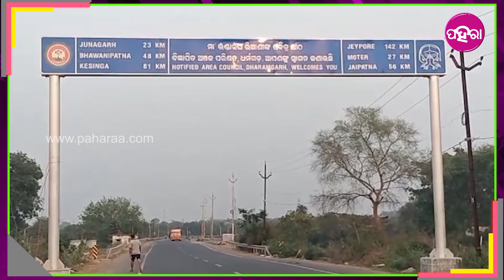ଶ୍ରୀକ୍ଷେତ୍ର ସାଙ୍ଗେ ଜୁଡ଼ି ହେବା ଧର୍ମଗଡ଼... କଳାହାଣ୍ଡିନୁ ପୁରୀକେ ଚାଲବା ଶ୍ରୀ ଜଗନ୍ନାଥ ଏକ୍ସପ୍ରେସ୍ ବସ୍...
ପଶ୍ଚିମ ଓଡିଶାର୍ ଧର୍ମଗଡ ଠାନୁ ଶ୍ରୀକ୍ଷେତ୍ର ପୁରୀ କେ ଯିବାର୍ ଲାଗି ହେଲା ସୁବିଧା । ଯାତ୍ରୀ ମାନେ ସୁବିଧା ହିସାବେ  ଯିବାର୍ ଆସବାର୍ କରି ପାରବେ । ଧର୍ମଗଡ ଠାନୁ ଭାୟା ଭୂବନେଶ୍ୱର୍ ଦେଇକରି ପୁରୀ କେ ଚାଲବା ଶ୍ରୀଜଗନ୍ନାଥ ବସ୍ । ଯାତ୍ରୀ ମାନକୁ ଧରିକରି ବାହାରିବା ଏୟାରକଣ୍ଡିସନ୍ ବସ୍ ।  ପହେଲା ଖେପେ ଗାଁ ନୁ ସହର ତକ୍ ଲକ୍ଷ୍ମୀ ବସ୍ ଚାଲିଥିଲା ବେଲକେ ଇହାଦେ ସିଧା ପୁରୀ କେ ବସ୍ ଚାଲବା । ଜଗନ୍ନାଥ ମାହାପୁରଙ୍କର୍ ଦର୍ଶନ୍ ସାଙ୍ଗେ ବୁଲାବୁଲି କରି ସାରଲାପରେ ସେ ବସ୍ ଥି ଏକା ଫିରି ପାରବେ । ୫ଟି ଆର୍ ନବୀନ ଓଡିଶାର୍ ଅଧ୍ୟକ୍ଷ କାର୍ତ୍ତିକ ପାଣ୍ଡିଆନ୍ କଳାହାଣ୍ଡି ଜିଲ୍ଲା ଯାଇଥିବାର୍ ବେଲକେ ତାହାକୁଁ ବେପାରୀ ସଂଘ ଆଡୁ ଭିନଭିନ ସଂଗଠନ୍ ମାନକର୍ ଆଡୁ ପ୍ରସ୍ତାବ ଦିଆଯାଇଥିଲା । ବନେ କମ୍ ଦିନ୍ ଭିତରେ ବସ୍ ଚାଲବାର୍ ଖବର୍ ପାଏଲା ପରେ ସରକାର୍ ଆର୍ ୫ଟି ଅଧ୍ୟକ୍ଷ ଙ୍କୁ ଧନ୍ୟବାଦ୍ ଦେଇଛନ୍ ସ୍ଥାନୀୟ ଲୋକ୍ ।